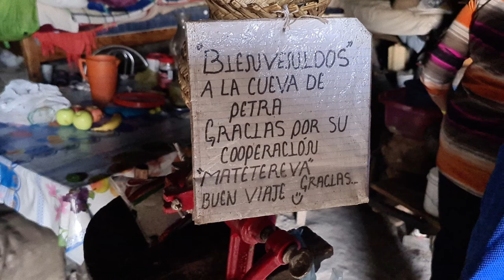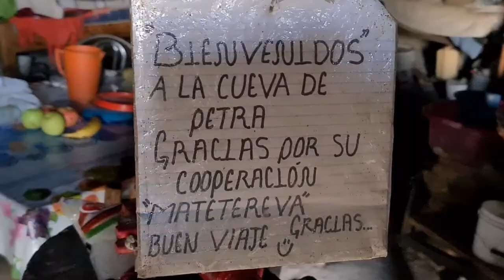Cueva de Petra - Creel Chihuahua México - Viajes 🏔🌲